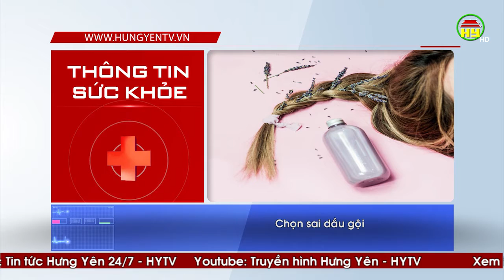Thông tin sức khỏe ngày 19/07/2020